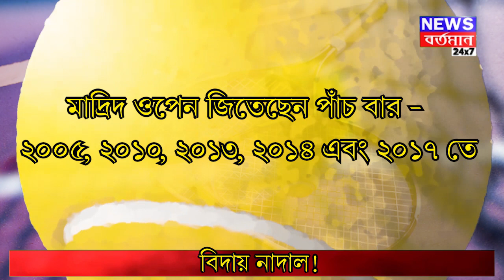স্পেনের ভূমিকে বিদায় ভূমিপুত্র নাদালের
স্পেনের ভূমিকে বিদায় ভূমিপুত্র নাদালের | NEWS BARTAMAN